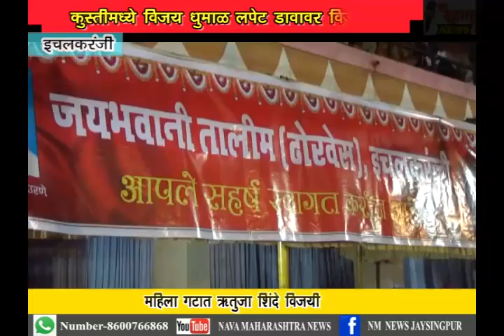इचलकरंजी- कुस्तीमध्ये पुरुष गटात विजय धुमाळ विजयी तर महिला गटात ऋतुजा शिंदे-नवा महाराष्ट्र न्युज